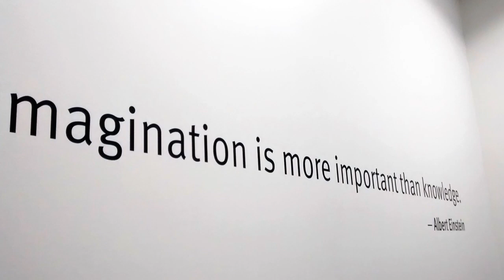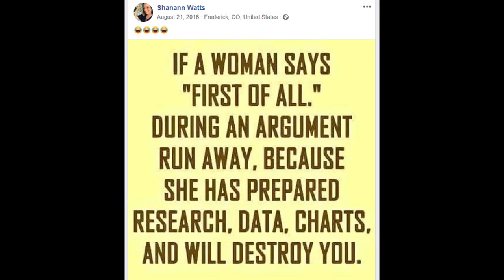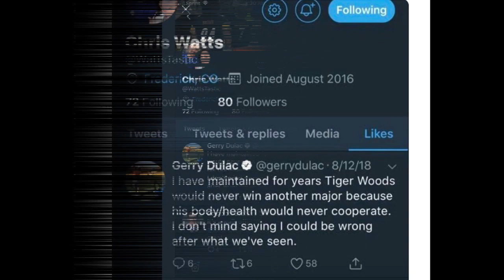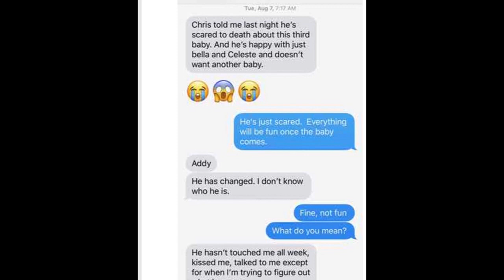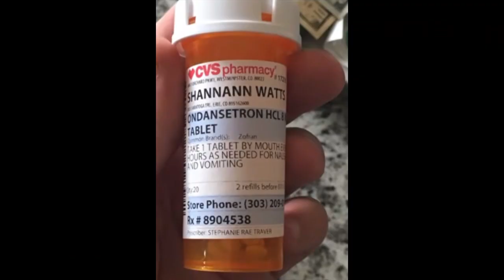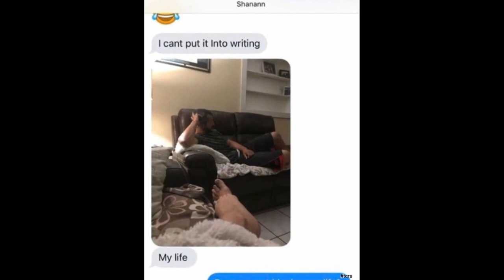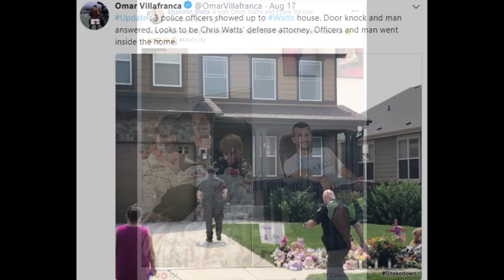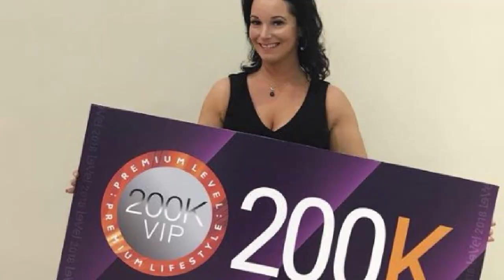Three Years Ago, Shan'ann Made A Decision That Would Cost Her Her Life